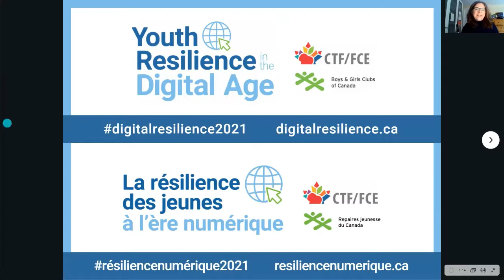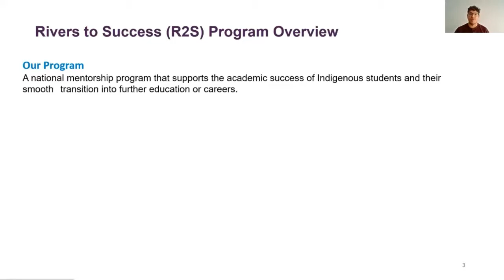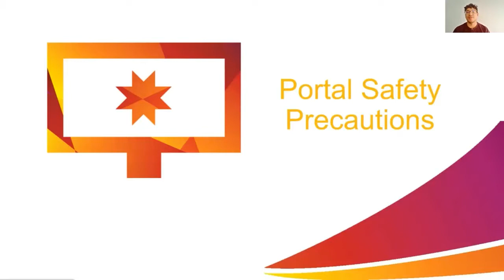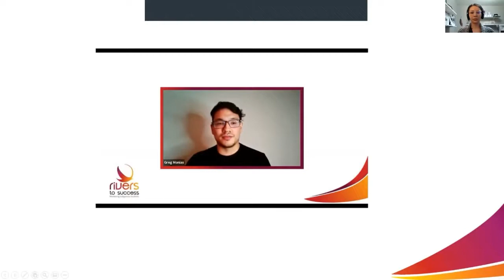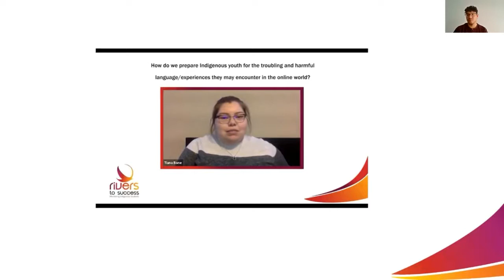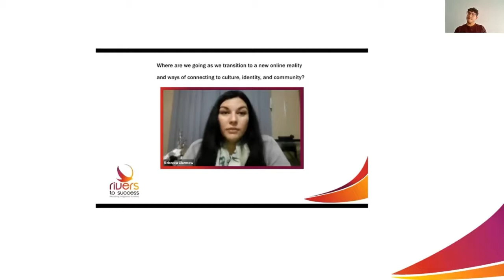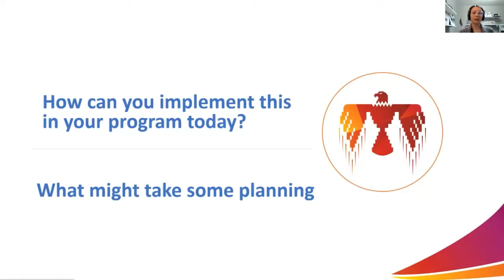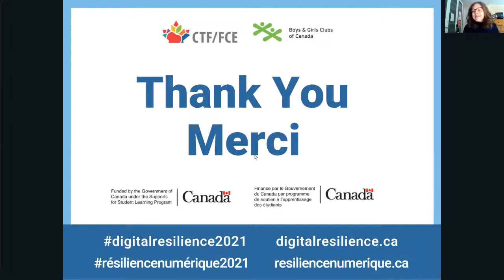Rivers to Success: Creating a Safe Online Community for Indigenous Youth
Webinar from Youth Resilience in the Digital Age Conference 2021